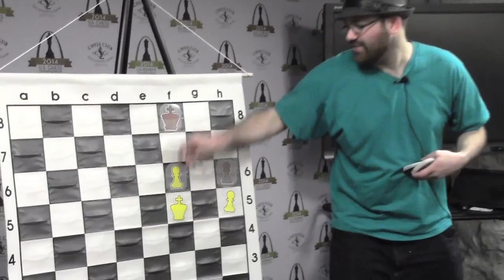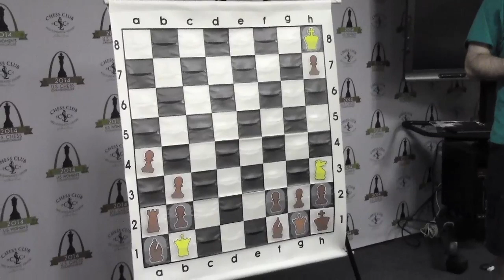Chess for Beginners with GM Josh Friedel (Tempo Moves | Calculate) - 2014.05.25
Chess Grandmaster Josh Friedel presents a lecture for beginners at the Chess Club and Scholastic Center of Saint Louis.